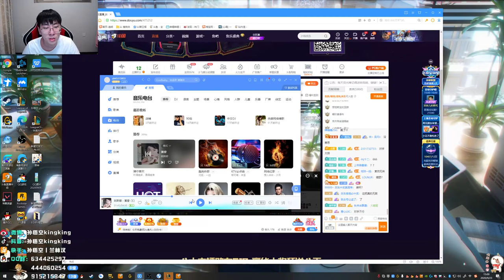【猴哥】蘭林漢悟空：吃雞推薦 雲頂之弈（202000923P5）